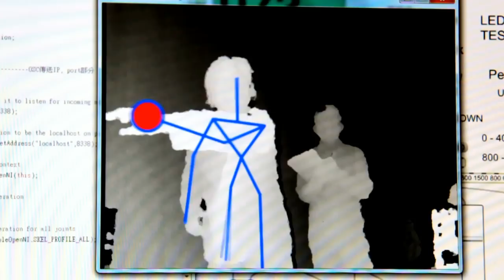不來梅【空氣書法】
書法的最高境界，就是手中無筆！

2013年開春，不來梅用「空氣書法」寫未來。
看我們如何透過互動裝置，激發人類原力，
揮毫出力透紙背的書法藝術！